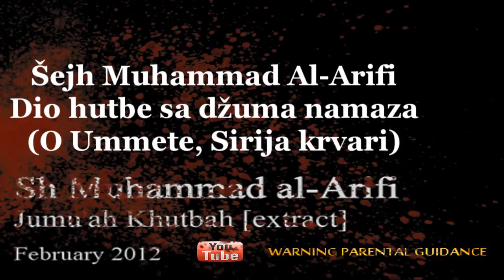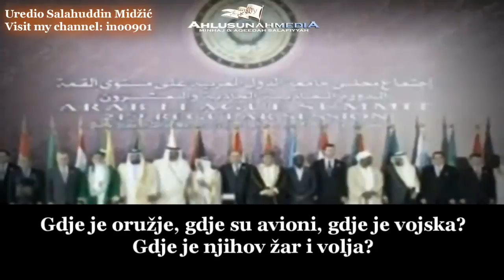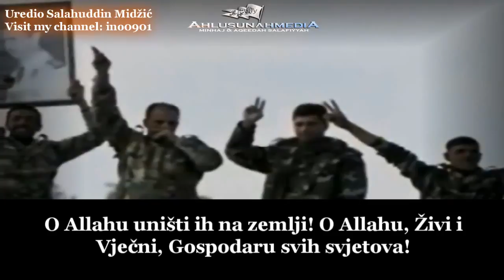O Ummete !!! Sirija krvari ! - Šejh Muhammad al-Arifi